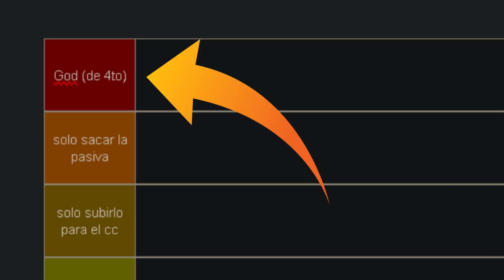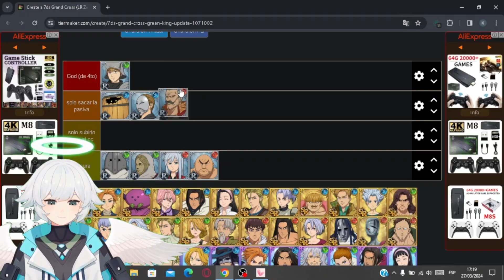Tier List de los mejores personajes R en 7DS:Grand Cross